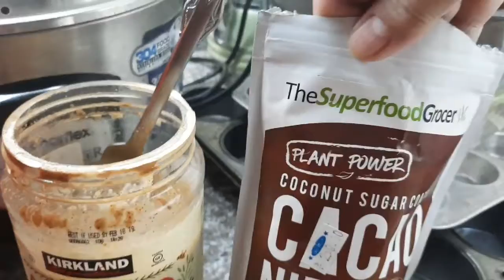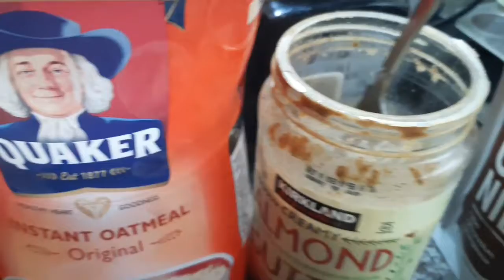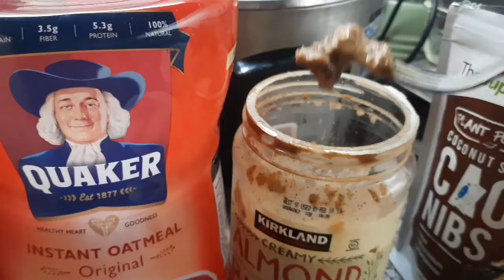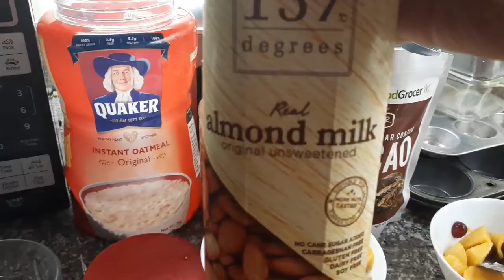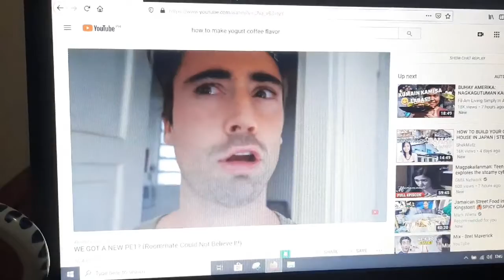DELISH VEGAN BREAKFAST- OATMEAL WITH-MANGO,APPLE,COCOA NIBS ,GRAPES,ALMOND BUTTER, ORGANIC HONEY